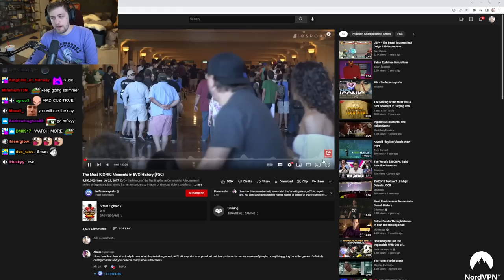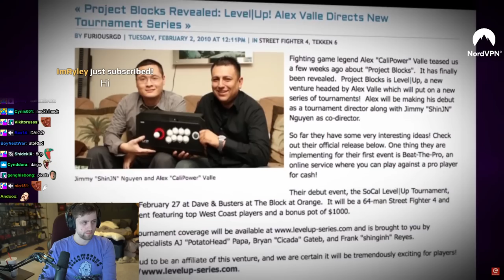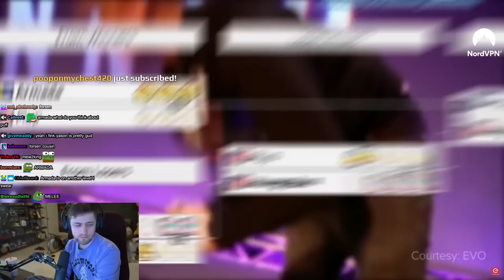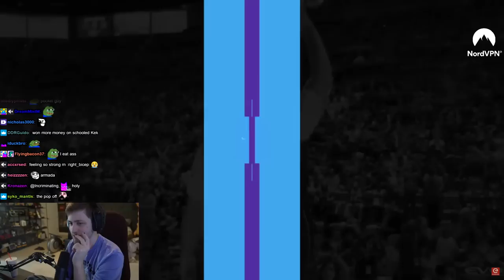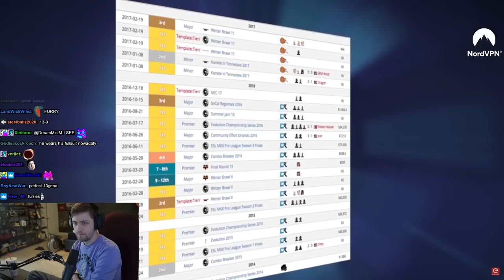The Most ICONIC Moments In EVO History | Sodapoppin Reacts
▶ Edited: Daylenn
▶ Produced: Mako
▶ Thumbnail: Blankface